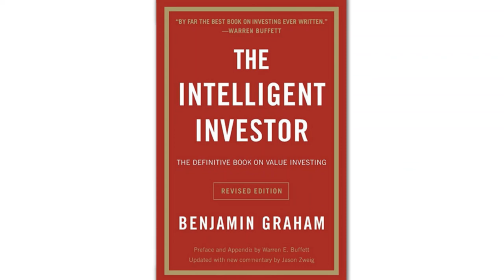The Intelligent Investor by Benjamin Graham | Audiobook Book Summary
Lauded by Warren Buffett as "by far the best book on investing ever written," "The Intelligent Investor" by Benjamin Graham is, arguably, the most influential book on value investing ever written. Revised and updated several times - and annotated in its latest edition by Jason Zweig - "The Intelligent Investor" advises against trying to predict market fluctuations and advocates for researching, realism, and reason.

In "The Intelligent Investor", you'll learn:
1. Why you shouldn't trust Mr. Market.
2. What the difference between an investor and a speculator is.
3. What kind of investor you are - defensive or aggressive.